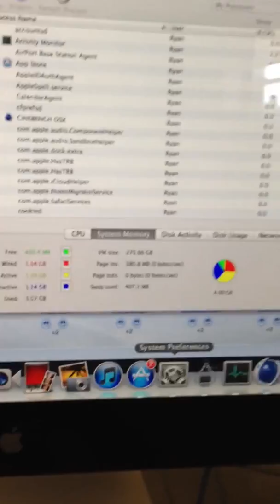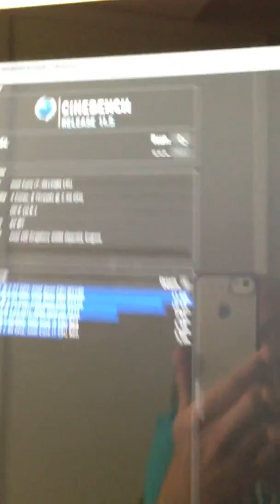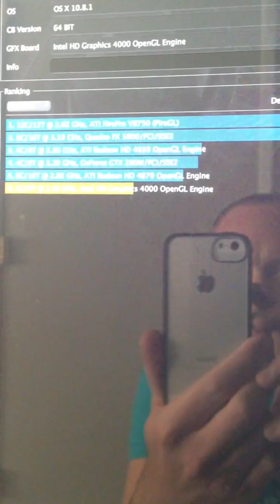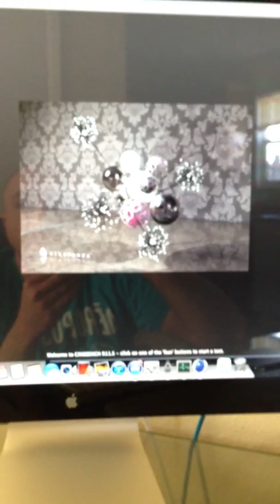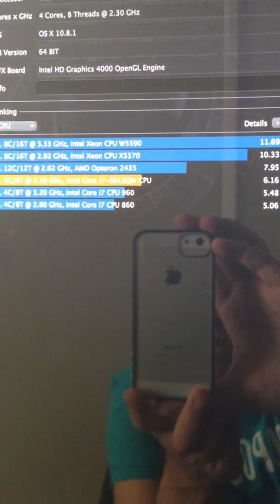Unboxing New Latest Generation Quad-Core i7 Mac Mini - 10/25/12 Release Part 2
This is a supplemental video of the latest Mac Mini Late 2012 release with the quad-core i7 and 4GB RAM. I shot this video prior to upgrading to 8GB RAM and will upload the results of that later. I showcase my setup including Thunderbolt Display, Wireless Keyboard and Magic Trackpad. I installed Cinebench 11.5 and the results are shown in the video. I ran both the CPU and OpenGL tests.

OpenGL 21.62fps
CPU 6.16pts
Ran today with the above setup using Cinebench Release 1.5